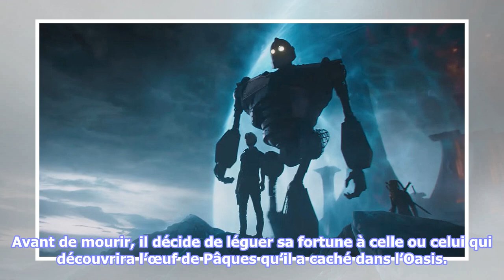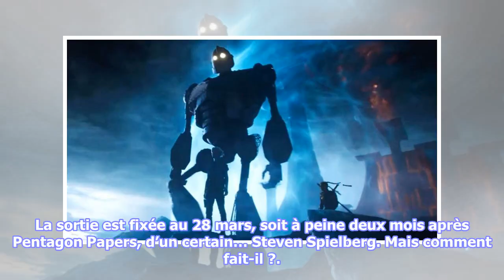«ready player one»: découvrez la bande-annonce du film geek ultime par spielberg